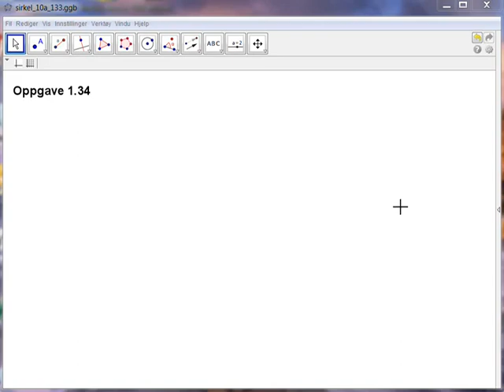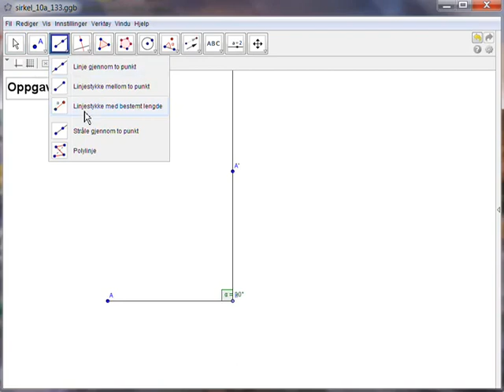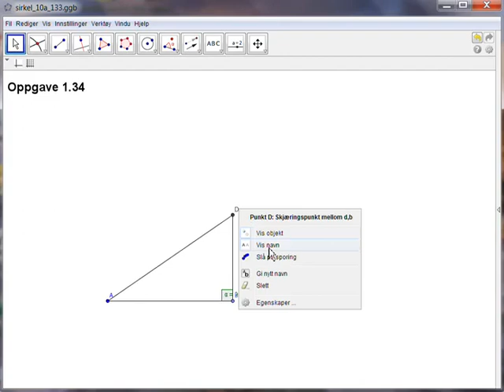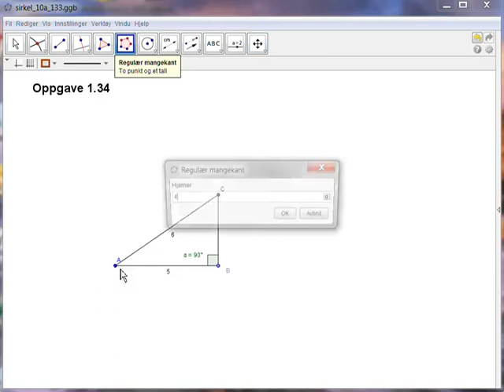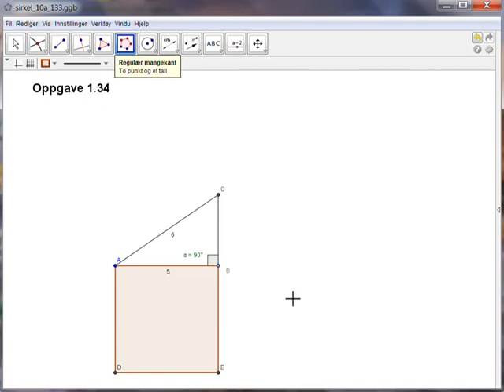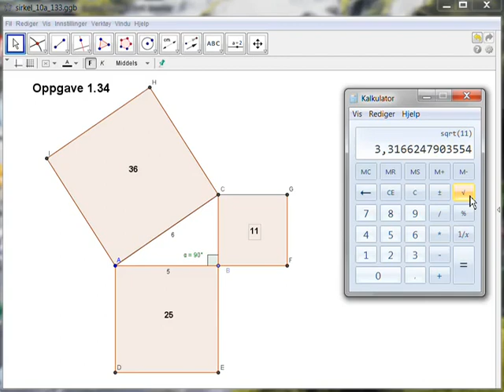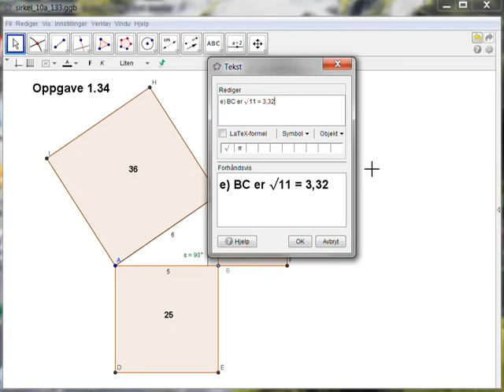opp134 - Sirkel 10a - Geogebra